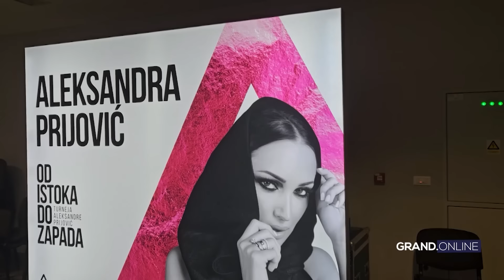Aleksandra Prijović - Koncert u Osijeku - 18.02.2024.